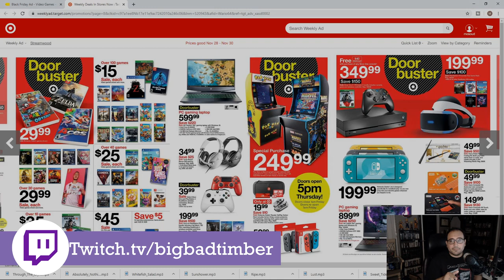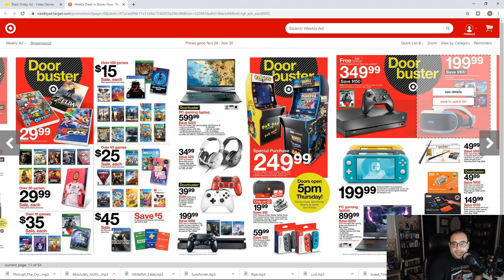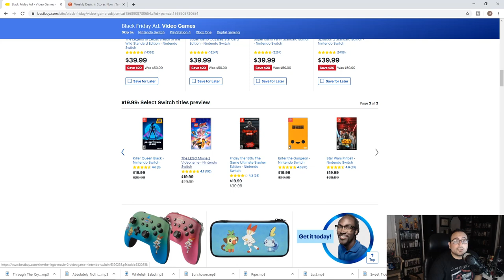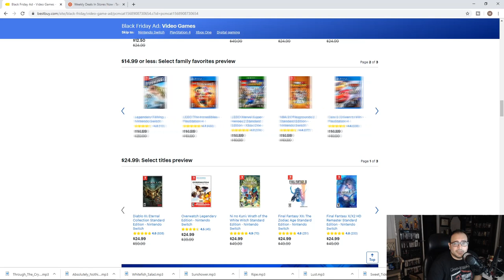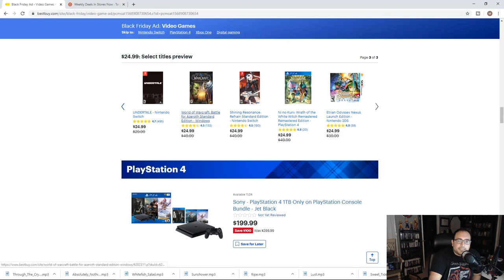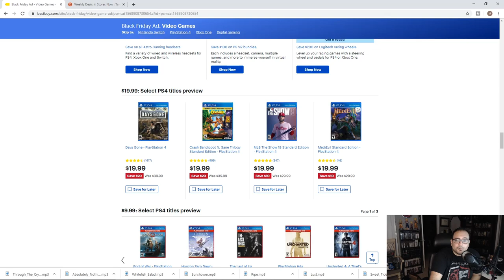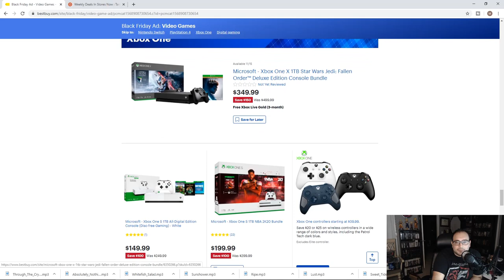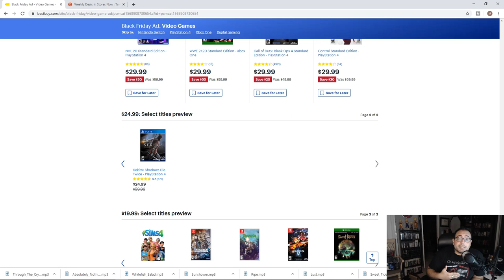Black Friday 2019 | Target vs Best Buy | Best Video Game Deals